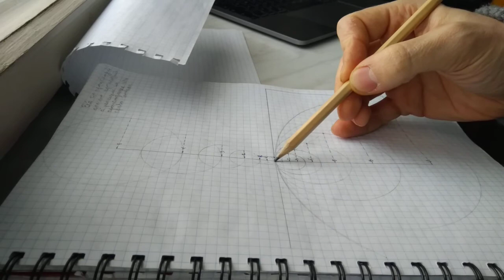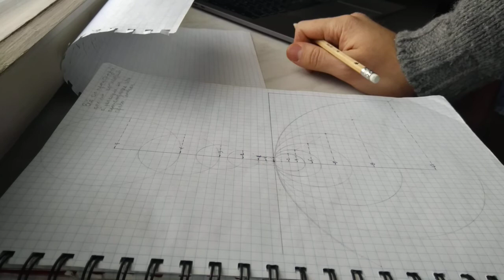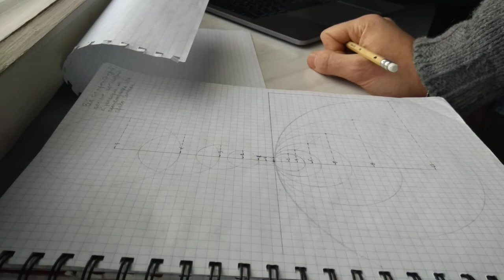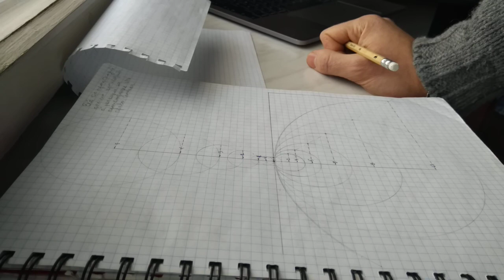Универсальная техника медицации для всех - дифференциальная геометрия природы.